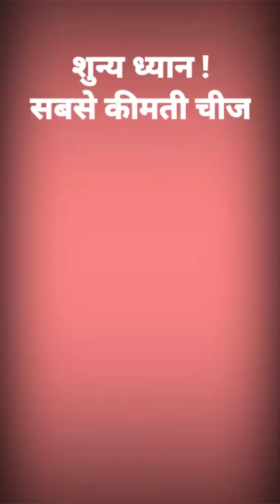शुन्य ध्यान ! सबसे कीमती चीज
सदगुरू !

1)This video has no negative impact on original content
2) original content is transformed to create a unique video